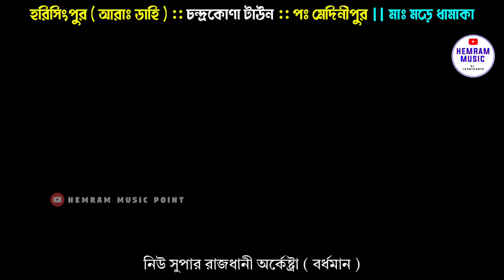হরিসিংপুর ফানসন ভিডিও // রাম মান্ডী হিট সোগিত মাঃ মড়ে ধামাকা 2022